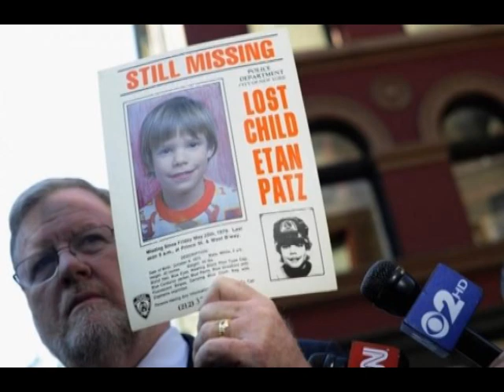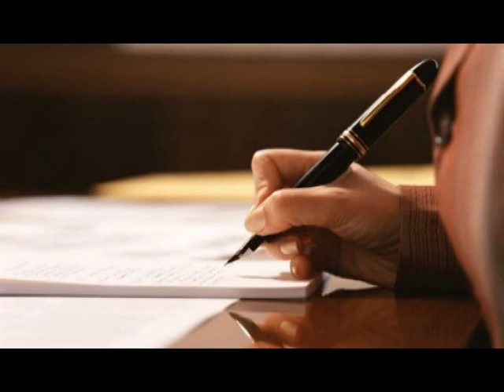Що робити якщо зникла дитина